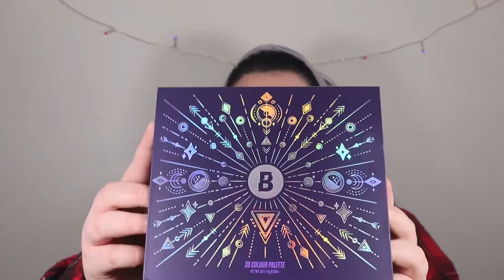Purple inspired look// Beauty Bay Book Of Magic!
Hey guys!

I created this beautiful purple eye look using the BEAUTY BAY- Book Of Magic pallette!!!

Thanks, E x